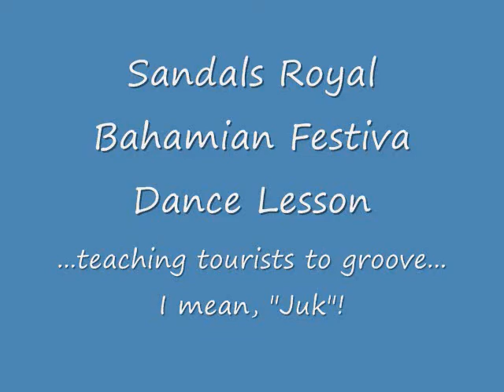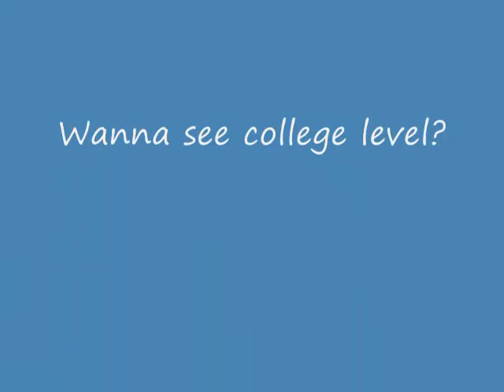Sandals Royal Bahamian Festiva The Warm Up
In this short video, the touristas spend a couple of minutes remembering how to move the appendage to the rear... or as they in the Bahamas, the "boong-gi"!